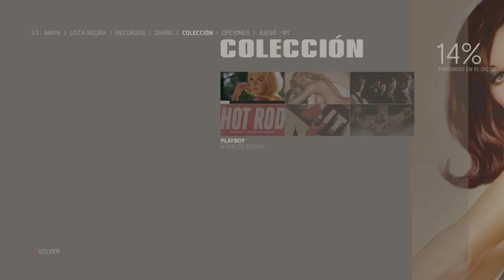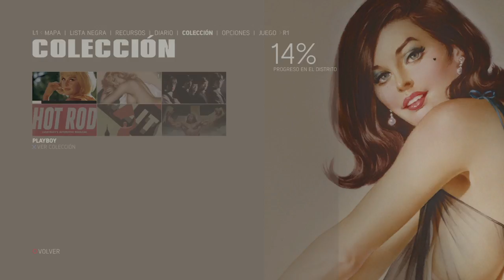Mafia 3 Modo Historia Matamos a Doc Gaston y al Juez Holden Parte 24 Walkthrough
Nuevo video del modo historia del mafia 3 en el cual vamos a por doc gaston y su negocio de drogas y por sorpresa sin esperarlo nos cargamos al juez holden sin compasion con el lo matamos desde el coche.

mafia 3 vegetta777
vegetta777 mafia 3
mafia 3 customization
diferencias. mafia 1 y 2
lincoln clay recibe un disparo
mafia 3 ending cassandra